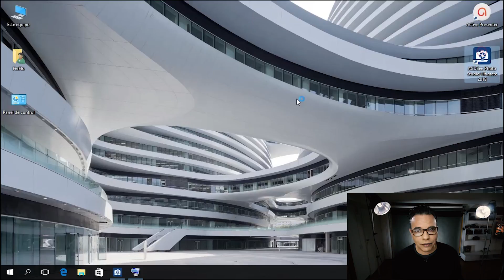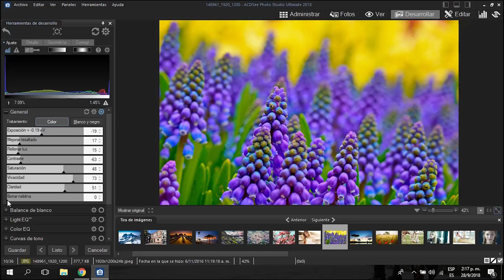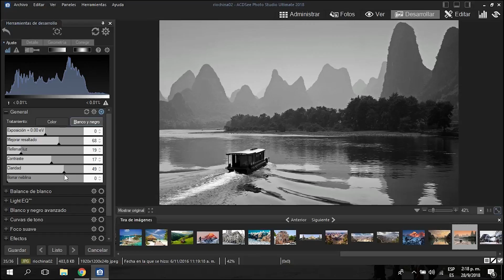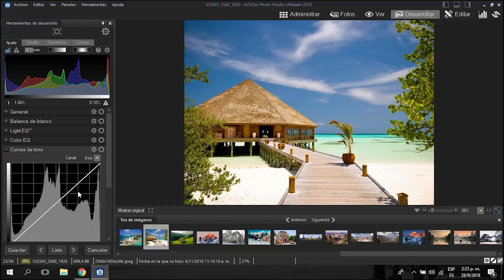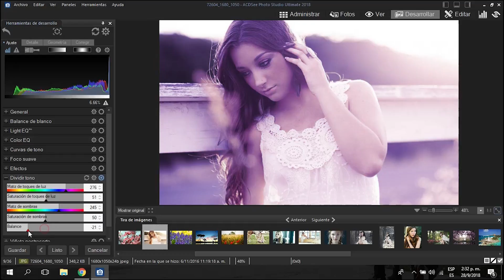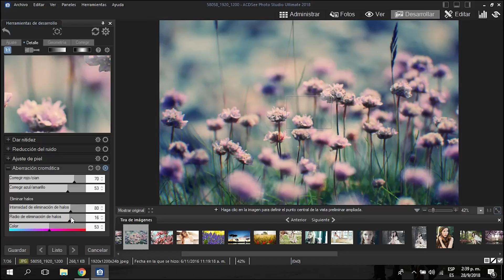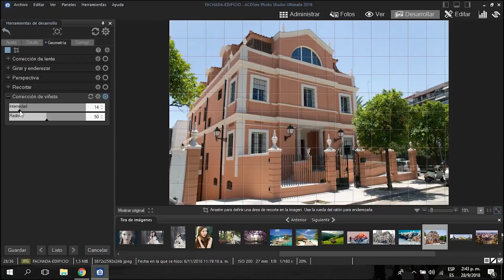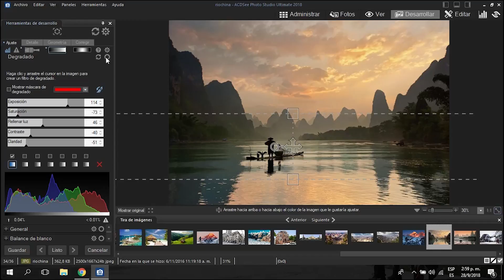🔵 ACDSee 101 en Español - Como usar el Modo REVELADO by FerFlo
Aprende a usar el potente revelador de ACDSee. Con este revelador serás capaz de revelar y editar tus fotos de una manera muy sencilla e intuitiva, es super facil.

ACDSee es la mejor alternativa a Lightroom, por que no solo podrás revelar tus  fotos como un profesional, ACDSee cuenta ademas con un modo Administrativo muy potente que te permite organizar tus fotos sin perder tiempo y adicionalmente incorpora un modulo muy completo de edicion fotografica que no tiene nada que envidiarle a Photoshop.

Lo mejor de todo es que ACDSee es super liviano, ocupa muy poco espacio de disco, corre como una pluma y su licencia cuesta tan solo 98 Euros de por vida

Puedes descargar ACDSee aquí para probarlo o para comprarlo.

Espero que lo pruebes y me comentes que te ha parecido.

En el próximo video haré una revisión del Modo Editar de ACDSee.